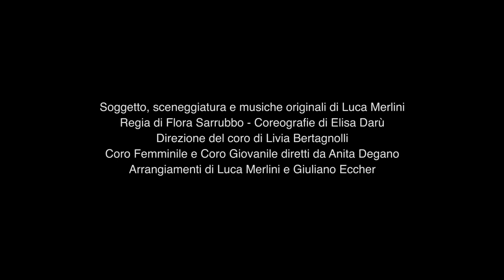REFABBRIC - E' tempo di me